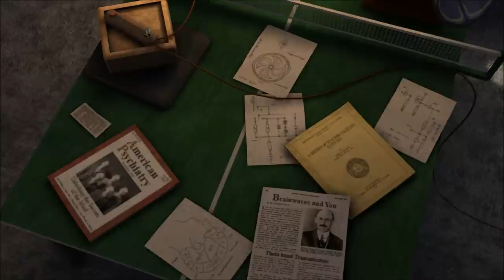Back to the Future: The Game Episode 5 Walkthrough - Part 1 - Science Fair [1080p HD] (PC/PS3)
This is the first part of a complete gameplay walkthrough of Back to the Future: The Game - Episode 5 for the PC and Playstation 3. Played on the PC.

Lives are changed, mysteries are solved, and paradoxes are avoided as Young Emmett seals his fate, sending Marty and Doc on a climatic chase through Hill Valley's past, present, and future. They must get young Emmett to pull off his big demonstration at the Hill Valley Expo.

Publisher: Universal